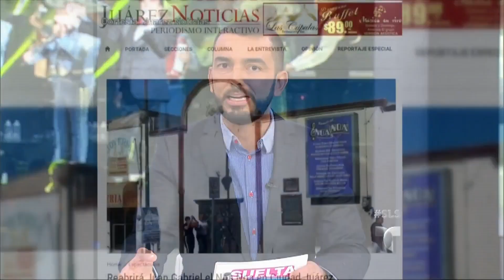Suelta La Sopa | Amigo de Juan Gabriel cuenta sobre arresto por estar en un bar | Entrete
Video oficial de Telemundo Suelta La Sopa. José Francisco, amigo de Juan Gabriel cuenta anécdotas de juventud que vivió con el Divo de Juárez.